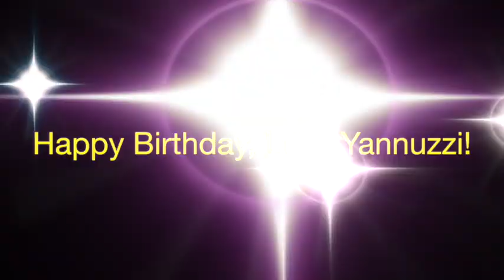Happy Birthday, Luke Yannuzzi! (2018)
Dedicated to
- KARDisney
- Jacob Allen
- Luke Yannuzzi
- Marco Ponzanelli
- Red the God of Humor
and others

(If you like my work, please consider becoming a patron!)

Song sung by N*Sync

NOTE: My first video to feature “Boundin’ (2004)”